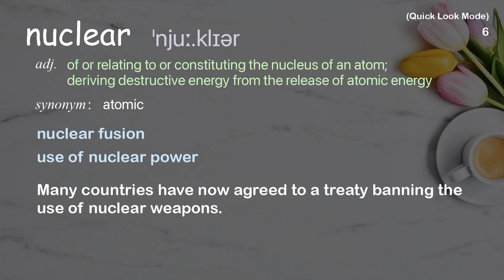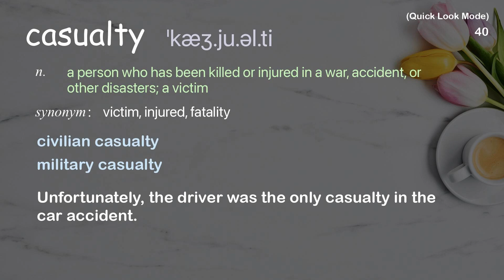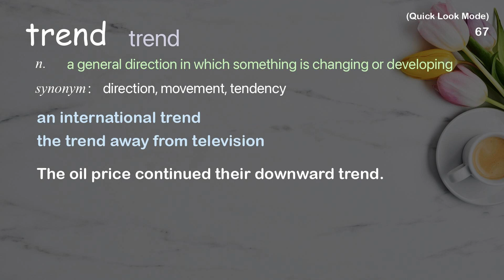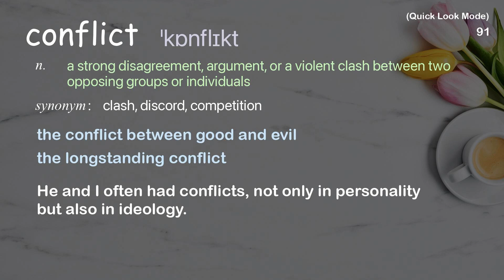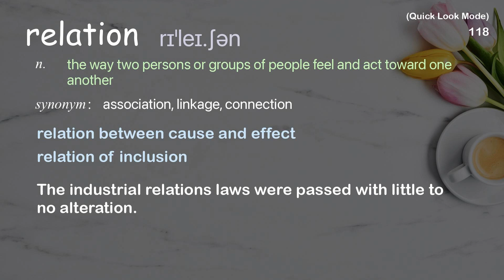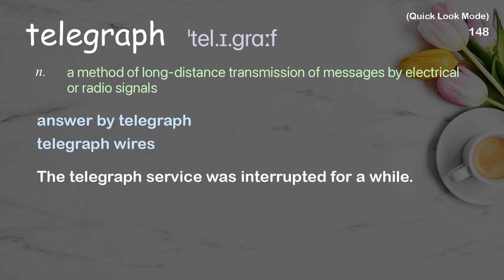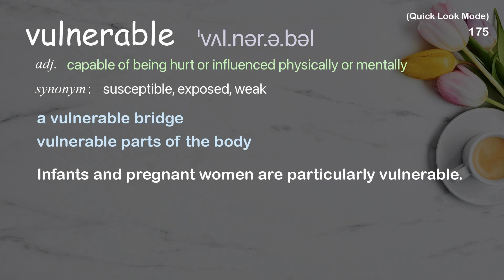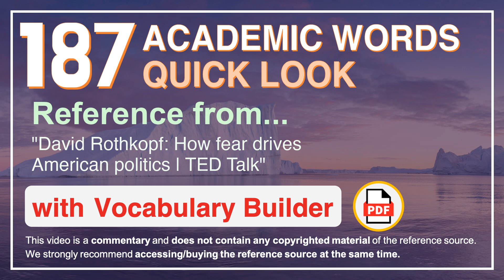187 Academic Words Quick Look Ref from "David Rothkopf: How fear drives American politics, TED Talk"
■PLEASE NOTE

■Reference Source
David Rothkopf: How fear drives American politics | TED Talk